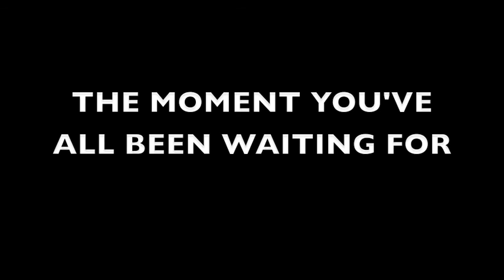REEMER - Reemer's Revenge!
Dave gets caked!